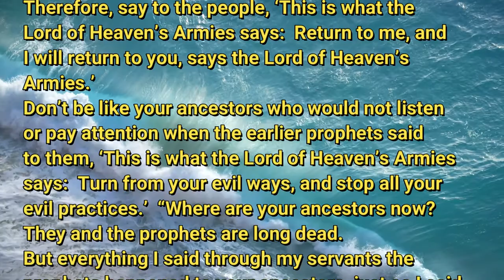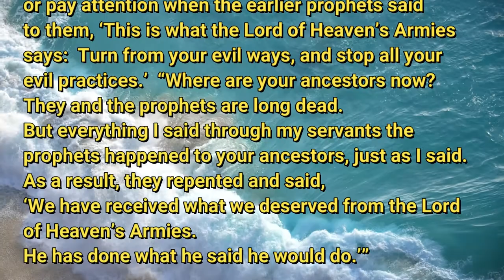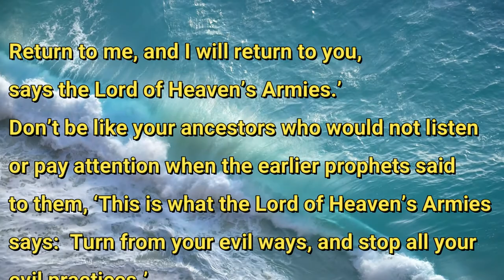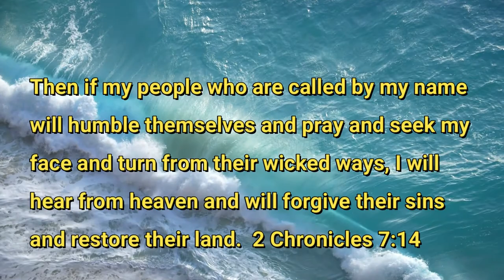7 2 20 Inconvenient Accountability